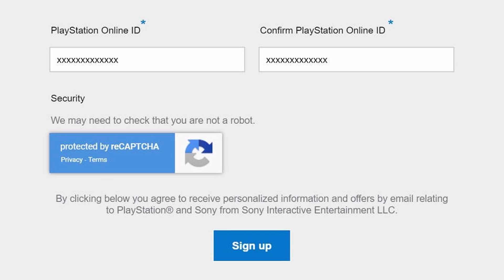US Players Can Register to Buy a PS5, But There's a Catch...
You can now register with PlayStation to buy a PS5 in the US in time for the holiday season.